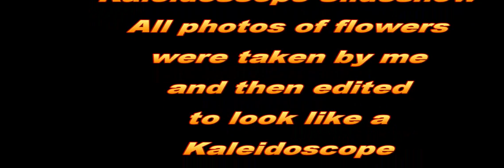Flower Kaleidoscope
I have photographed a lot of flowers close up, and then used one of my editing tools to render these beautiful flowers into even more beautiful Kaleidoscope images. The music  used is by a japanes visual kei group, Versaille, the title of the song is 'Serenade'.